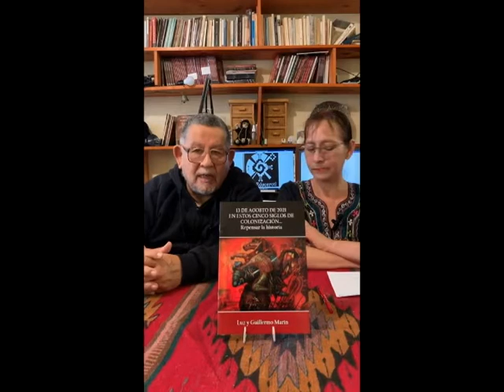535.- LIBRO EL 13 DE AGOSTO DE 2013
Desde las Cartas de Relación escritas por Hernán Cortés, hasta los libros de texto, al pueblo le han ocultado la verdad sobre lo que sucedió entre 1519 y 1521, a lo que “colonizadamente” llaman los hispanistas “La Conquista de México”, porque en este tiempo no existía el país equivocadamente llamado México, el cual se crea hasta 1824.La corona española, desde un inicio, supo de las mentiras, delitos y crímenes de Cortés, pero por el prestigio que en ese momento él representaba para España, en aquel mundo europeo, se mantuvo el mito que un puñado de europeos conquistó un poderoso imperio y que hizo caer a la gran ciudad de México-Tenochtitlán. Sin embargo, los dos juicios de residencia que le imputaron a Cortés, atestiguan sus felonías, aunque totalmente fueron encubiertos por los historiadores hispanistas.